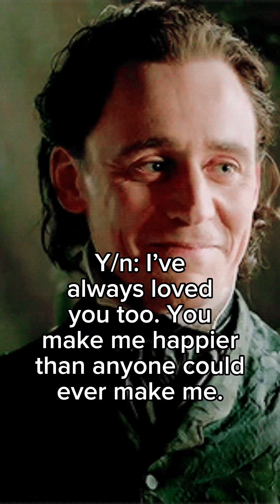Valentine’s Day! Loki x Y/n ✨💚✨